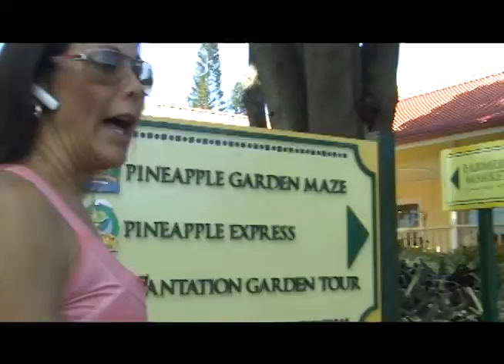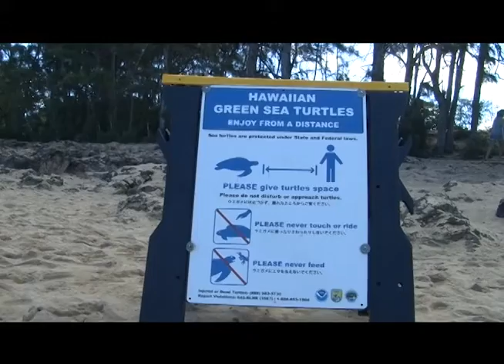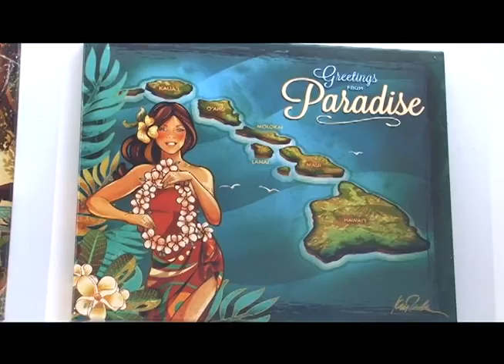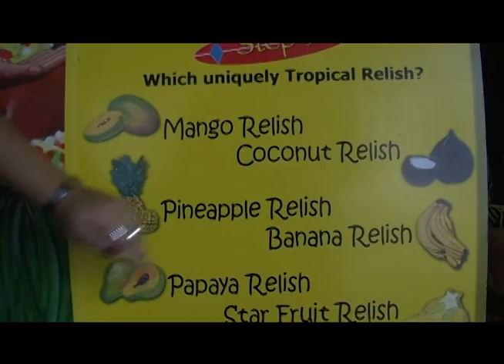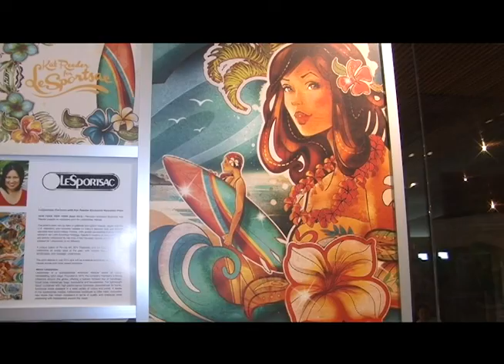Peruanos en el Mundo: Hawai (episodio completo)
En “Peruanos en el Mundo: Hawái” : una peruana se muda a Hawái y abre un hospedaje en una de la playas mas paradisiacas de esta isla…un instructor de tabla instruye “El deporte de las olas” a las mas famosas estrellas de Hollywood…tomamos un crucero por Waikiki con una joven que trabaja en una empresa de turismo de aventura y una artista peruana que viene cautivando con sus diseños a locales y turistas...siga a los “Peruanos en el Mundo” por Sur Perú (EE.UU) : Sábados 16:00 ET /13:00 PT y domingos 15:00 ET /12:00 PT; Blog y canal de youtube